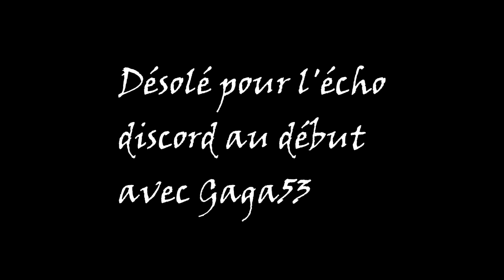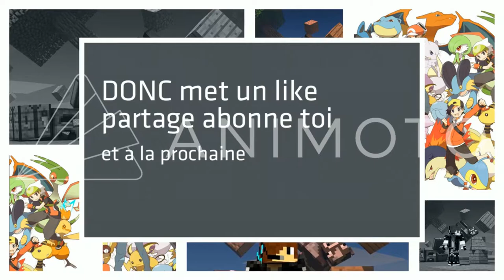MON AMI ME CHERCHE !!! - GreenBerry : Episode 2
Vidéo détente et marrante sur Minecraft (c'est censé provoquer ces effets en tout cas ;) ).
Venez aussi oublier vos problèmes durant ces quelques secondes de vidéo x).

Miniature faite par moi-même.